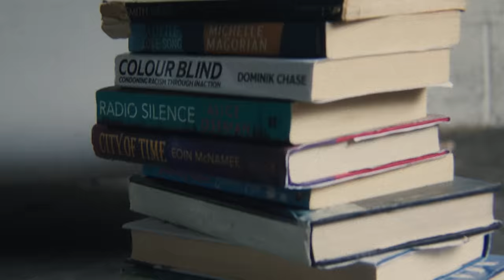Bradley Simpson - Cry at the Moon (Official Video)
Cry at the Moon is out now.

Credits
Lead vocals by Bradley Simpson
Background Vocals by Bradley Simpson and Joey Wunsch
Bass Guitar by Andrew Wells
Drums by Andrew Wells and Freddy Sheed
Acoustic Guitars by Bradley Simpson and Anthony Rossomando
Electric Guitars by Bradley Simpson, Andrew Wells & BOOTS
Percussion by Andrew Wells & Bradley Simpson
Synths by Andrew Wells & BOOTS

Lyrics
Couple stone cold killers,
I got behind those eyes,
that’s where I’m always gonna see ya,
Where time goes to die,
All lips, no filler,
All sun no shade,
I thought we were on the run till,
You went and hit the brakes,

Now I cry at the moon,
but she don’t shine quite like you,
I’m all wrapped up in chains
and I wonder what you do,
Do you lay in the pines?
Do your wishes come true?
There’s no coming back from you

You were my hope dope dealer,
Knew how to have a good time,
I was your love sick healer,
Hell I tried,
Looking back in the mirror,
It’s only showing me truth,
No matter how far I run,

Little lies,
No truth,
That night came in too soon,
So cruel so cruel so cruel,
Little lies,
Like you do,
That sunset over you,